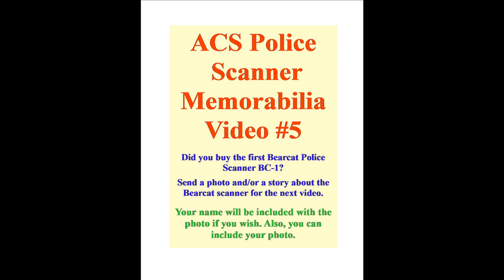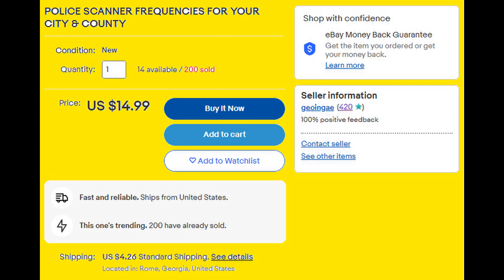ACS POLICE SCANNER MEMORABILIA #5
ACS Police
 Scanner
Memorabilia
Video #5

Did you buy the first Bearcat Police Scanner BC-1?

Send a photo and/or a story about the Bearcat scanner for the next video.

Your name will be included with the photo if you wish. Also, you can
include your photo.